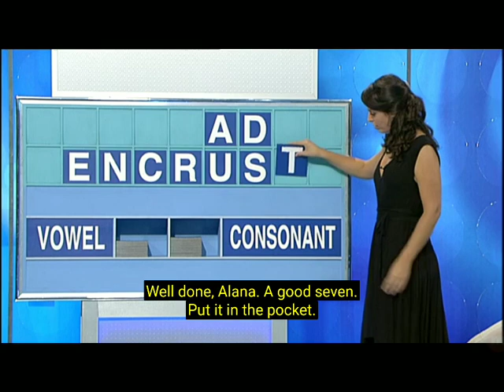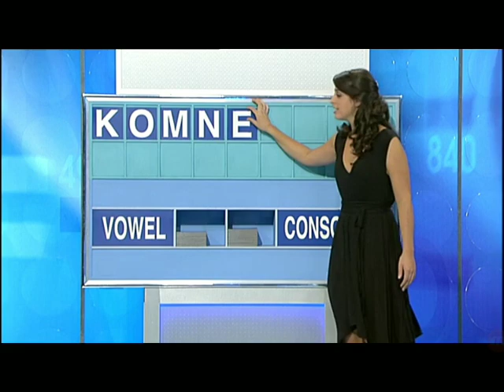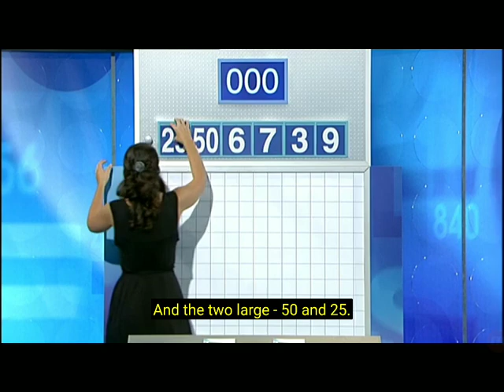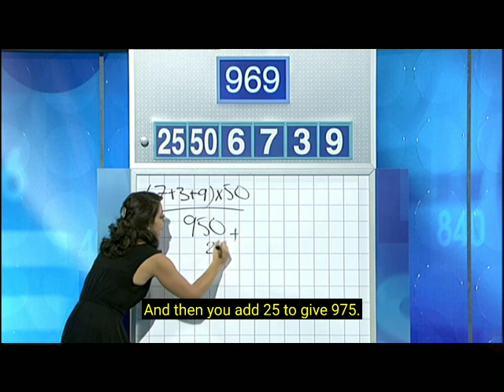Letters And Numbers - Season 3 Episode 46 - Alana Rowe And Greg Mansell - Part 1